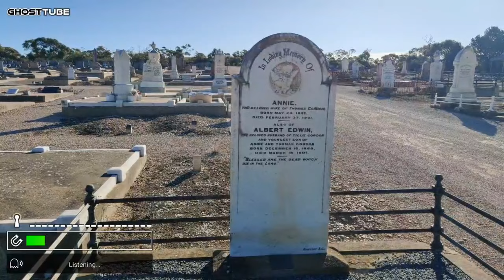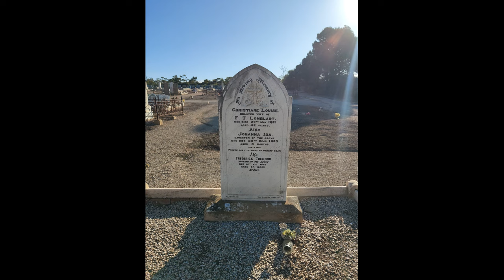Happiness Beyond the Grave: Ardrossan Cemetery’s Contented Ghosts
This captivating tale explores a unique and heartwarming phenomenon at Ardrossan Cemetery, where the spirits that linger are not shrouded in sorrow or unrest, but rather in a surprising state of joy and contentment. The cemetery, often thought of as a place of somber reflection, becomes the backdrop for an enchanting story of how these happy souls find peace and fulfillment in the afterlife. Through a series of encounters and legends, the story delves into the mysteries of why these ghosts remain cheerful, uncovering the secrets of their serene existence and the impact they have on those who visit this hallowed ground. "Happiness Beyond the Grave" challenges the conventional notion of haunted places, offering a fresh and uplifting perspective on the lives—or afterlives—of the spirits at Ardrossan Cemetery.